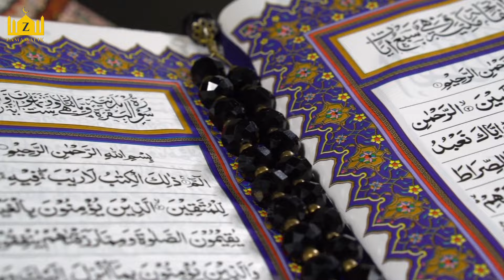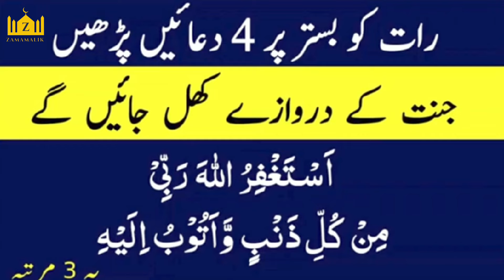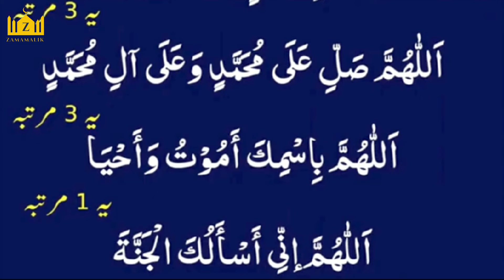4 istighfar Bistar me Thanks My Allah | La ilaha illallah Namaz me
40 hadees in Urdu
40 hadees in Urdu and English
Hadees In Urdu pic
Hadees nabvi
Hadith Bukhari
Hadith online
Hadith collection
Image of Hadees sharif
Hadees sharif
Hadees Urdu
Hadees nabvi
Hadees in English
40 hadees in Urdu
2 line Sad Shayari in Urdu
2 line Urdu Poetry Romantic
2 Line Mohabbat Shayari in Urdu
Sad Poetry in Urdu 2 Lines about Life
 2 line poetry
Love status
Islamic Quotes
12 Most Beautiful Quotes in Urdu With Pictures | Whatsapp Status in ...Motivational Quotes urdu-status-7 urdu-status-8 urdu-status-9 urdu- status-10 urdu-status-1 urdu-status-2 ...
Sad status
Status whatsapp
Whatsapp status love
Love status
New status
Whatsapp status video
Status download
Sad status
The Prophet (ﷺ) saidislami,
islamdaily,
madinah,
tawbah,
quranic,
deen,
ummah,
quranquotes,
quran,
islam,
vibes,
islamicquotes,
allah,
islamic,
muslim,
sabr,
loveforallah,
islamiclife,
islamicreminders,
lovesallah,
patience,
pray,
tawakkul,
jannah,
dailyislamicreminders,
islamisthewayoflife,
مذهبی,
دمشق,
نجف,
مشهد,
جمکران,
مدینه,
عاشورا,
اسلام,
کربلای_معلی,
کربلاء,
المقدسة,
شب_زیارتی,
شیعه,
اربعین,
چادری,
حجاب,
shia,
karbala,
damascus,
syria,
subhanallah,
islamicposts,
quotes,
islampost,
art,
urdupoetry,
urdu,
hadith,
instagood,
prophet,
india,
prayer,